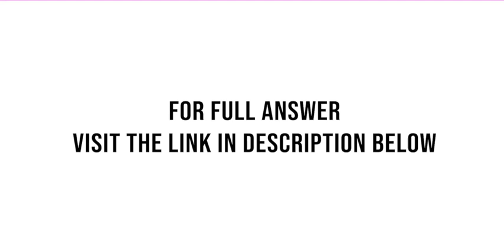An ad campaign for a new snack chip will be conducted in a limited geographical area and can use ...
An ad campaign for a new snack chip will be conducted in a limited geographical area and can use TV time, radio time, and newspaper ads. Information about each medium is shown below. Medium Cost Per Ad # Reached Exposure Quality ...